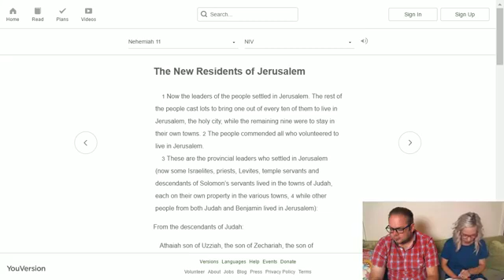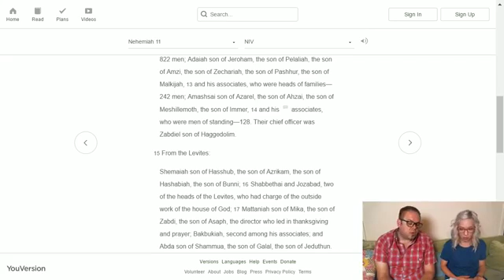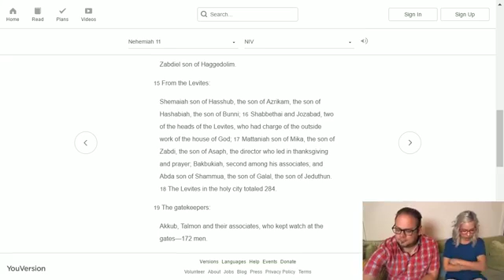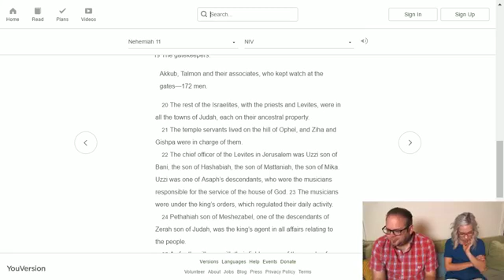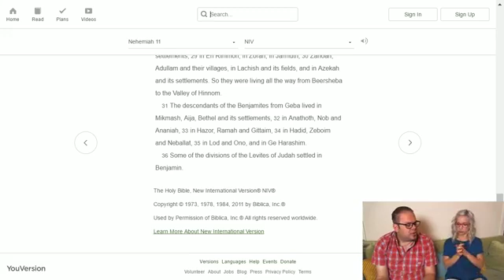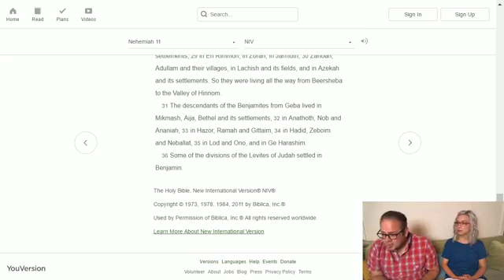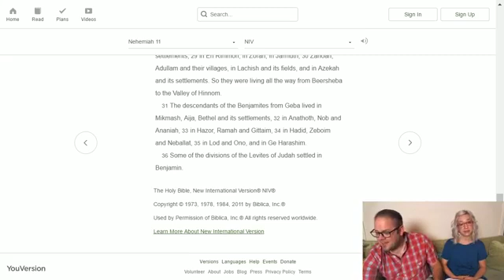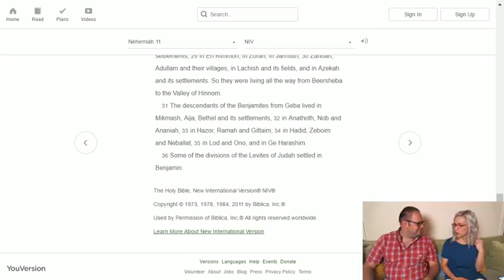SoG Nehemiah 11